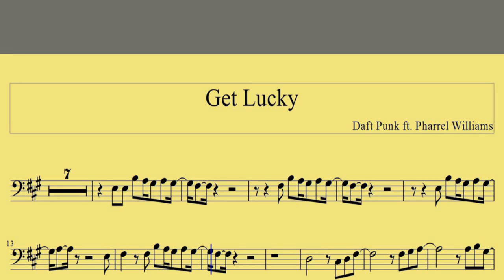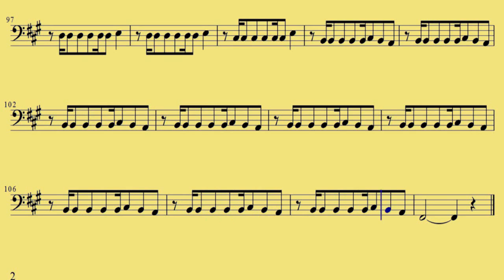[ Trombone ] Get Lucky - Daft Punk